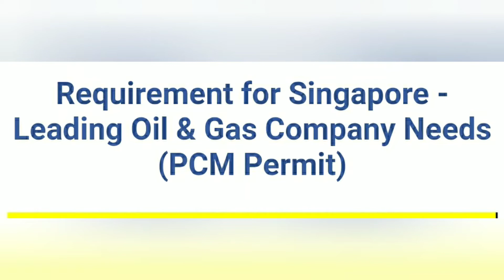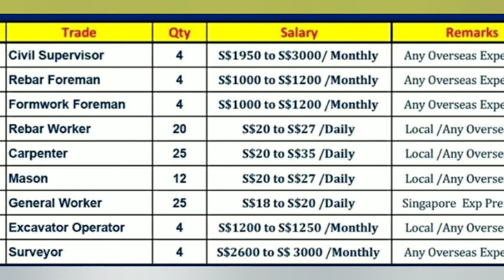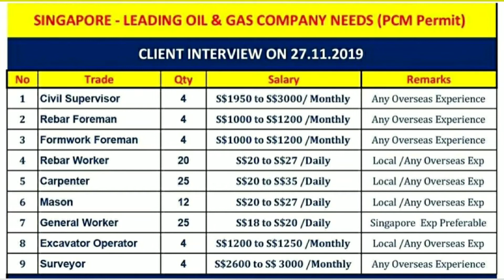SINGAPORE latest jobs,all types of jobs, direct interview and good salary 40k to 150k.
New gulf jobs, LATEST OIL & GAS JOBS FOR OMAN, QATAR DRIVER JOBS,ओमान और क़तर केलिये नए जॉब्स ।।जल्दी.

Latest gulf jobs, OMAN AND SAUDI NEW JOBS, power plant jobs, driver labour and many more.

Free gulf jobs, shutdown jobs for BAHRAIN &UAE, direct interview in India, gulf में नॉकरी करना है।।

Latest Job BAHRAIN, oil & gas projects, totally free job,NO NEED TO PAY, मुफ़्त में नौकरी करने का मौका।

Jobs in DUBAI & OMAN, sales dept and cashier jobs dubai, direct interview,दुबई ओमान ke liye naukri.

Freshers jobs in DANUBE super market saudi arabia, direct interview@hyderabad, no experience. फ्री जॉब सऊदी अरब केलिये।

Jobs in UAE, KUWAIT & SAUDI, large number of vacancy। दुबई कुवैत और सऊदी में जॉब पंर का मौका।

Latest jobs in UAE & BAHRAIN, direct interview, visa in 15 days, uae और बहरीन केलिये जॉब।

5 star hotel job in Saudi Arabia, सऊदी में स्टार होटल में नौकरी का मौका।free visa, free ticket।

Qatar shutdown jobs, direct interview in India, large vacancies, qatar jobs.